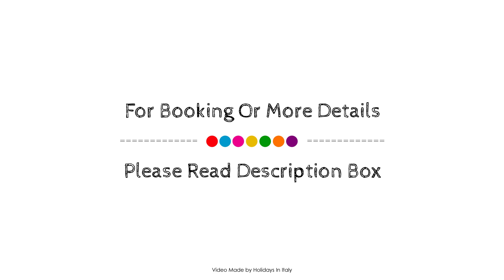Brianteo Hotel and Restaurant, Burago di Molgora, Italy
About Property:
Brianteo Hotel and Restaurant is a popular choice amongst travelers in Burago di Molgora, whether exploring or just passing through. Offering a variety of facilities and services, the hotel provides all you need for a good night's sleep. To be found at the hotel are 24-hour front desk, facilities for disabled guests, luggage storage, room service, meeting facilities. Each guestroom is elegantly furnished and equipped with handy amenities. To enhance guests' stay, the hotel offers recreational facilities such as garden. No matter what your reasons are for visiting Burago di Molgora, Brianteo Hotel and Restaurant will make you feel instantly at home.
Searching For
1. Brianteo Hotel and Restaurant - Burago di Molgora
2. Brianteo Hotel and Restaurant - Burago di Molgora Virtual Tour
3. Brianteo Hotel and Restaurant - Burago di Molgora Rooms
4. Brianteo Hotel and Restaurant - Burago di Molgora Amenities
5. Brianteo Hotel and Restaurant - Burago di Molgora Videos
6. Brianteo Hotel and Restaurant - Burago di Molgora Offers
7. Brianteo Hotel and Restaurant - Burago di Molgora Deals
Audio Credit:
Track Title: Reasons To Hope
Artist: Reed Mathis